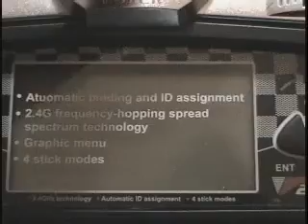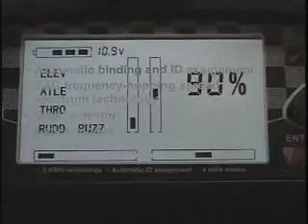Walkera CB100 WK 2402 TX - Menu Functions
This was done by Tom Zadar.

Visit my RC web site for Reviews, Transmitter Setup Guides, How to Videos, and Information.